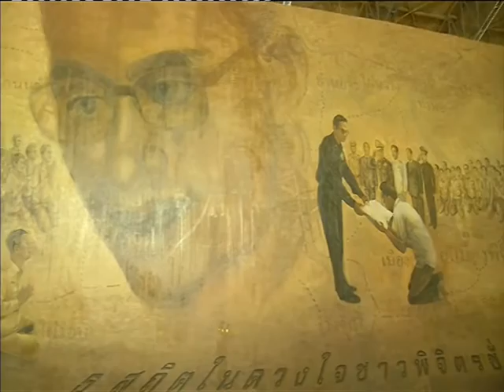News ภาพพระบรมสาทิศลักษณ์ในหลวง ร.9 ใหญ่ที่สุดในประเทศไทย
พิกัดข่าวเช้า : ศิลปินชาวพิจิตรร่วมใจวาดภาพพระบรมสาทิศลักษณ์ในหลวง ร.9 ขนาดใหญ่ที่สุดในประเทศไทย "NOW26" 3-12-59